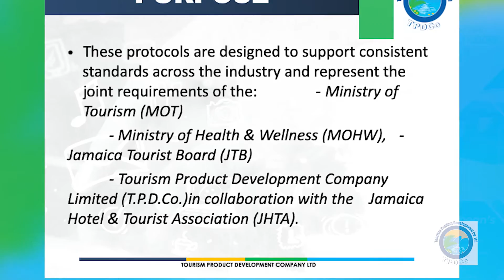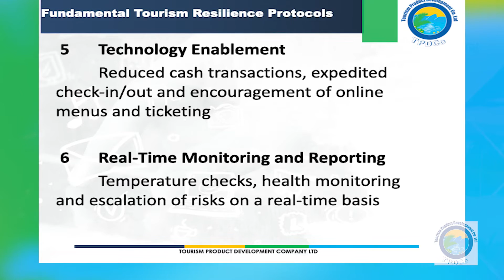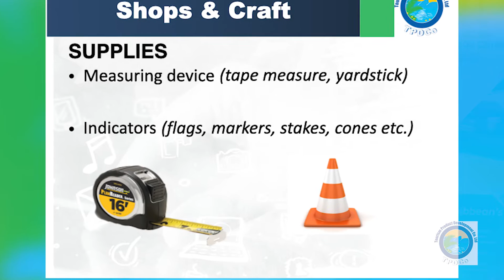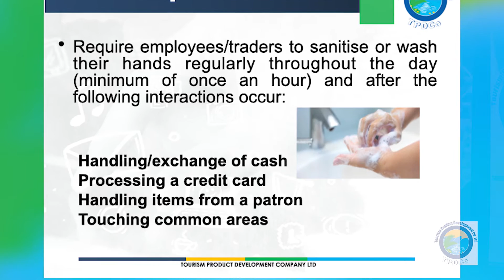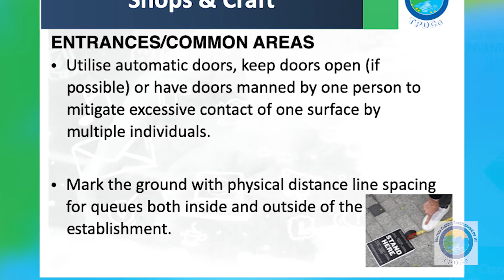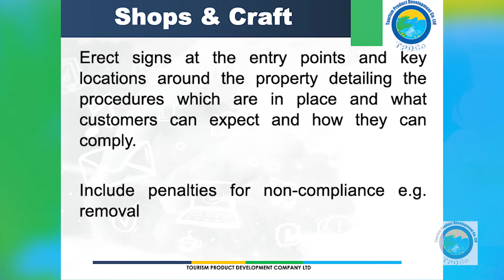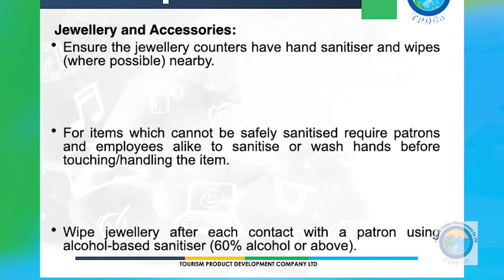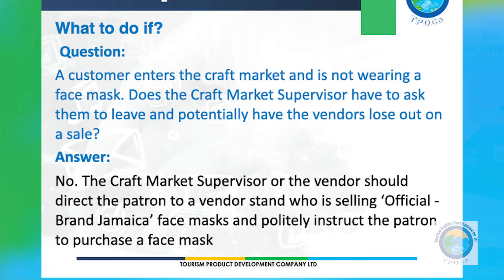COVID-19 Protocols for Craft Traders / Shops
The health protocols document outlines the operational protocols which must be adhered to as part of the Jamaican Tourism Industry’s commitment to keep employees, local communities and tourists safe from risks related to Covid-19 caused by the virus Sudden Acute Respiratory Syndrome Coronavirus 2 (SARS-COV-2).

As medical research advances or the risk profile related to Covid-19 changes, protocols will be revised. These protocols are designed to support consistent standards across the industry and represent the joint requirements of the Ministry of Tourism (MoT), Ministry of Health & Wellness (MoHW), the Jamaica Tourist Board (JTB) and the Tourism Product Development Company Limited (TPDCo) in collaboration with the Jamaica Hotel & Tourist Association (JHTA) and with support from PricewaterhouseCoopers Tax & Advisory Services (PwC).

Owners and operators in the tourism sector may, at their discretion, include additional protocols so long as the requirements laid out in this document are met. TPDCo will monitor the tourism industry organisations for ongoing adherence to the established protocols.